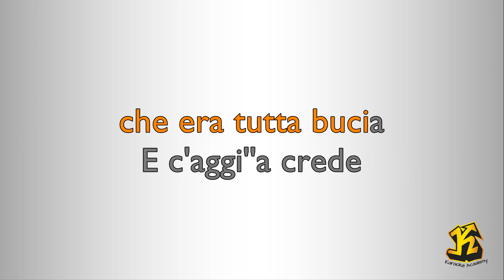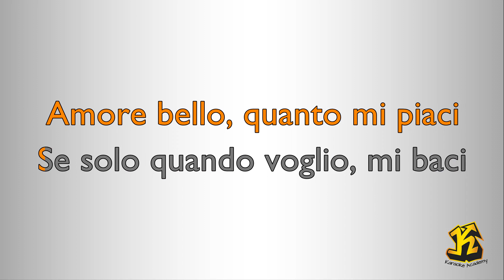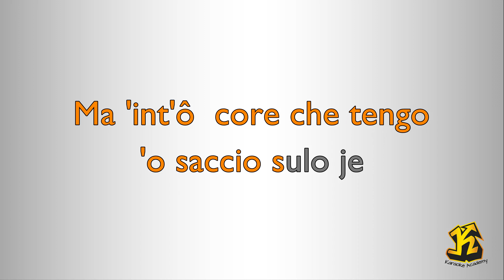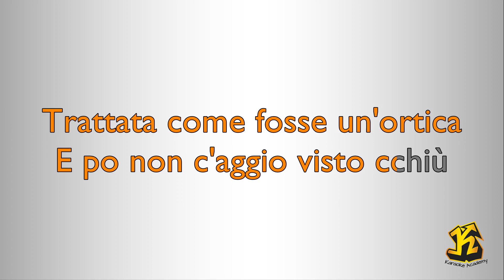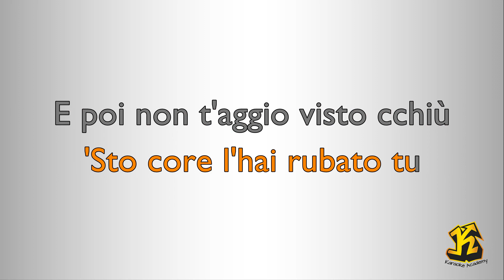Arisa - Ortica (Versione Karaoke Academy Italia)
Questo Videokaraoke  è una cover del brano Ortica reso celebre da Arisa